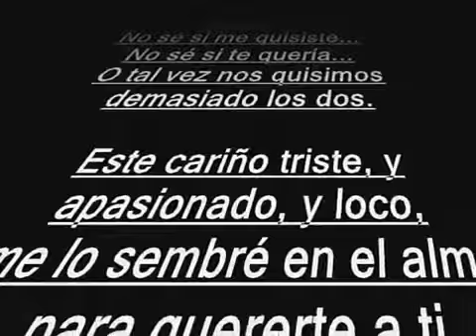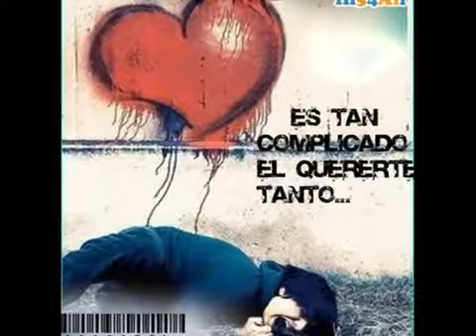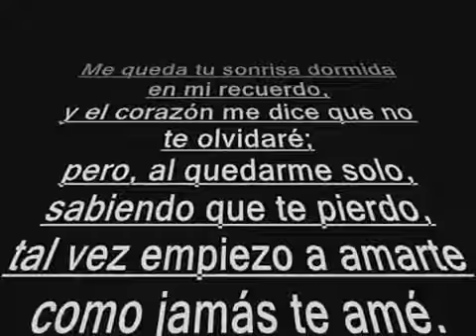FUERON TUS LAGRIMAS... ...FIESTA GRUPERA RADIO